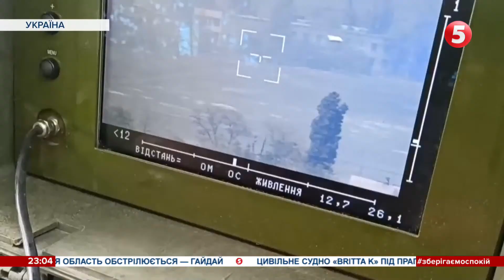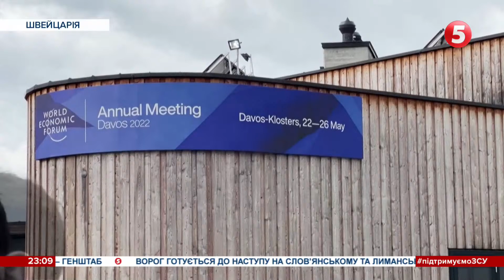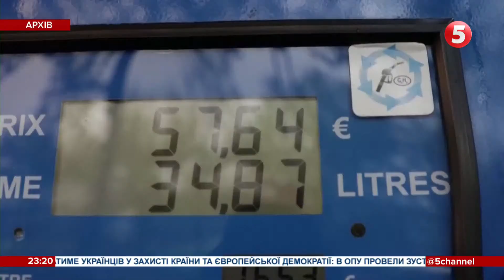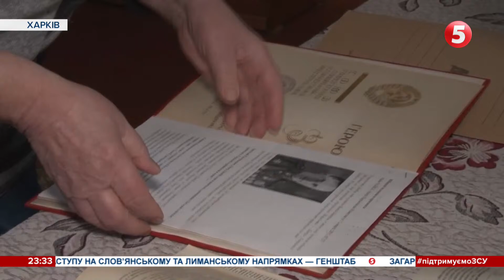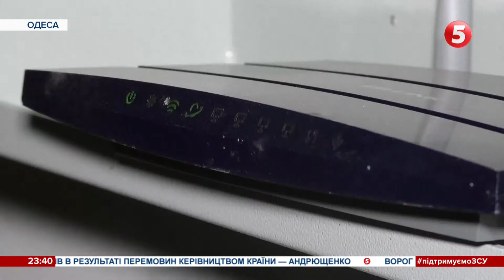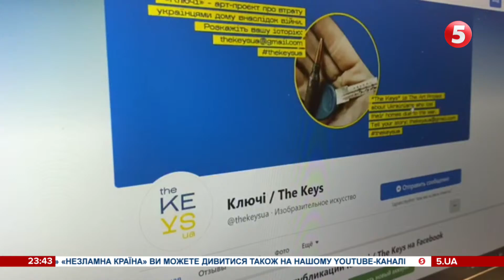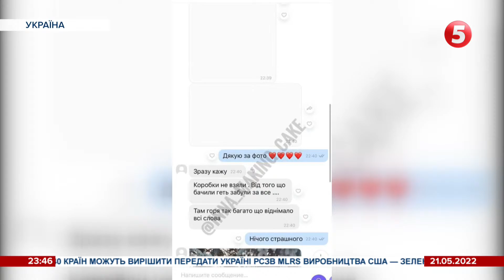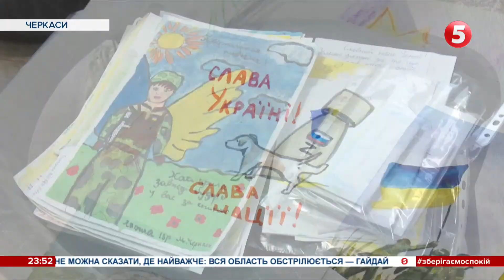Ексгумація тіл на Київщині / Візит прем'єра Португалії до Києва | Час новин: підсумки - 21.05.2022